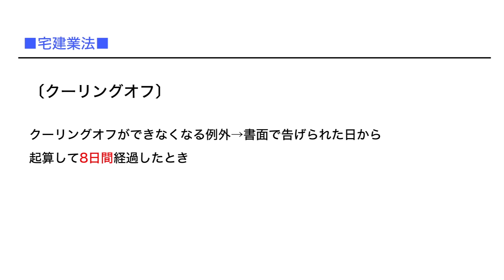【無料教材】宅建直前暗記すべき数字のまとめ「クーリングオフ」